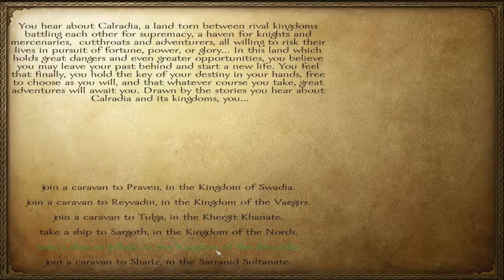Let's Play Mount and Blades Warband - Part 1 -The Adventure of KBu II